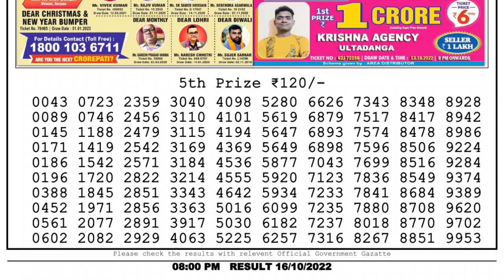🔴 Lottery Sambad Live 08:00pm 16/10/2022 Evening Nagaland State Dear Lottery Result Pdf Download